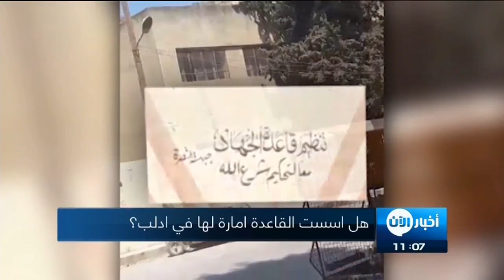حصرياً | مهمة_سرية_في_إدلب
شاهد آيضا:
قيادي بعثي يفضح تاريخ آل الأسد!؟
كثيرة هي التطورات التي شهدتها مؤخرا إدلب. ما حقيقة ما يجري هناك؟ وما هي حقيقة أن القاعدة قد أسست إمارة لها؟
من المؤكد انه لم يعدْ ممكنًا عمل الصَّحفيين بحرية في إدلب منذ مدةٍ من الزمن، سبب دفع قناة الآن الى إرسال ثلاثةَ مصادر سرا إلى المحافظة للوقوف على واقع الأمور وتصوير ما يجري هناك.

مصادرنا وجدت أن فرع القاعدة في سوريا هو أكثر الفصائل هيمنة عسكريا على الارض وأن شعارات القاعدة و الظواهري تغطي الجدران كما وشاهدوا ألاف الجهاديين الصينيين ومن دول آسيا الوسطى يسيطرون على مدينة جسر الشغور وريفها.

"مهمة_سرية_في_إدلب" عنوان الوثائقي الجديد الذي اعدته موفدتنا "جنان موسى" وتكشف فيه معلومات وصورا عن الكتائب والفصائل العسكرية التي تقاتل في سوريا وتنقل مشاهد من داخل إدلب ومن بين حواجز التفتيش التابعة للقاعدة.

تقرير: جنان موسى May17